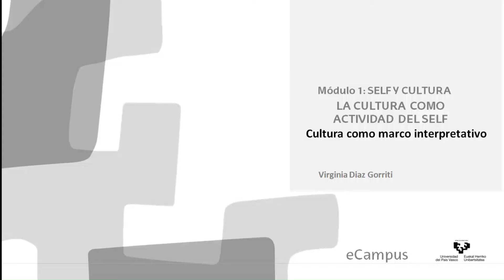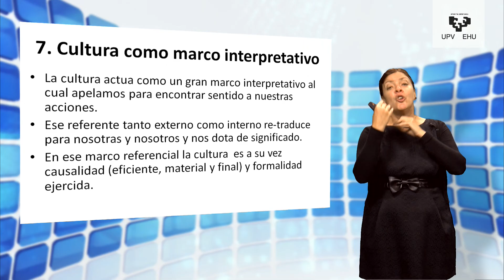módulo 1 7 1 Output 1